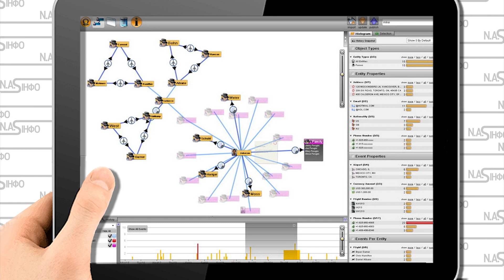Palantir! В ці хвилини - два прориви. Обвал фронту:удар під Новий рік. Окупанти не чекали - зачистка